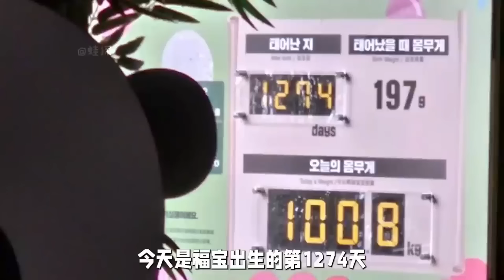福宝回国宋爷爷睹物思熊，多次落泪被疯传，直言太丢人【蛙探】